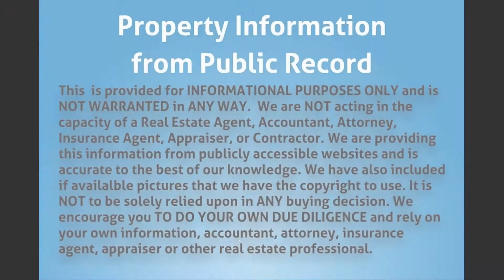632 NW Ave F, Belle Glade, FL 33430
opportunity.

MLS Status: MLS Listed
Property Type: Single Family
Year Built: 1952
Construction: Unknown
Living Area: 1260
Multi Unit Info:
Semi-Updated Corner Lot and Florida Room.